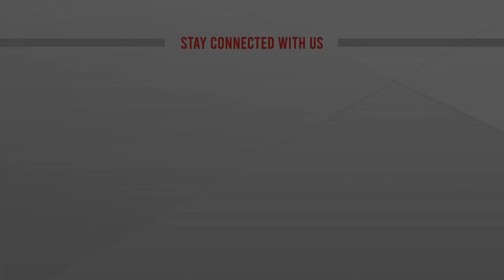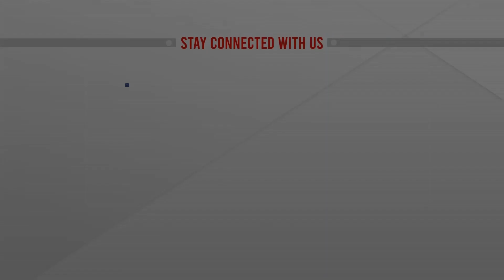গৃহহীনদের জন্য আরও ৪০ হাজার ঘর দেবেন প্রধানমন্ত্রী | Prime MInister | Sheikh Hasina | ATN News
গৃহহীনদের জন্য আরও ৪০ হাজার ঘর দেবেন প্রধানমন্ত্রী | Prime MInister | Sheikh Hasina | ATN News | bangla news |  bangladesh news | latest bangla  news | latest news | top bangla news